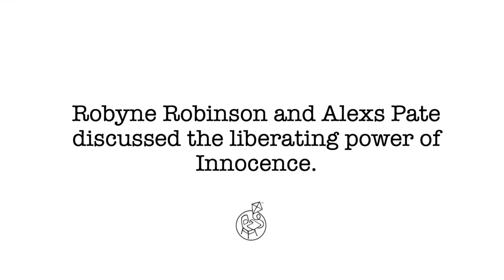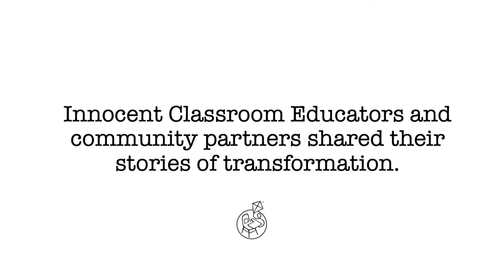Innocence and Education: A Conversation with Alexs Pate and Robyne Robinson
On March 5, 2020 a group of educators and advocates gathered for this conversation between Alexs Pate and Robyne Robinson. This video provides highlights from this conversation and includes an overview of the Innocent Classroom process as well as testimonies from educators and school leaders.